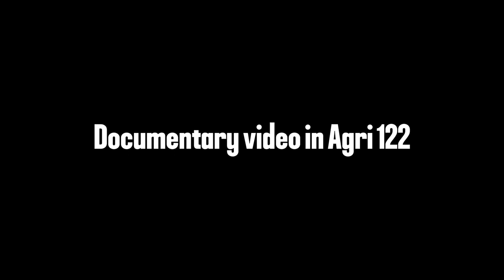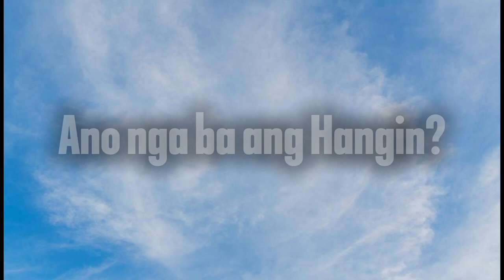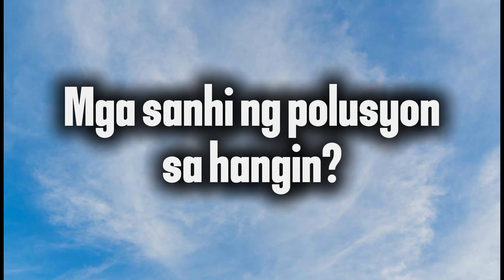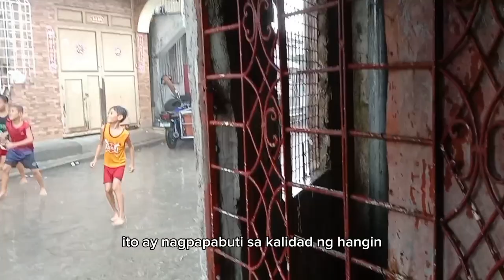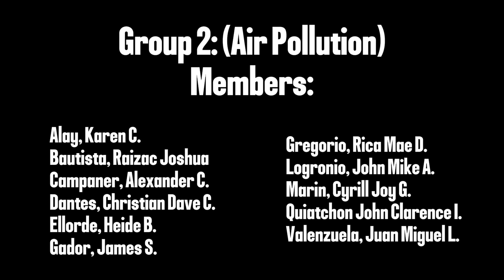Air Pollution (Agri 122)